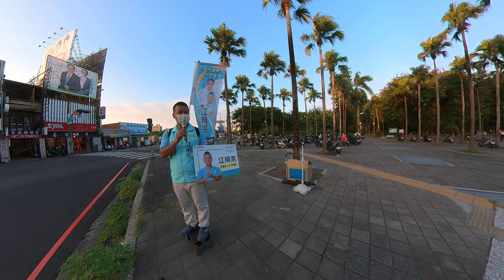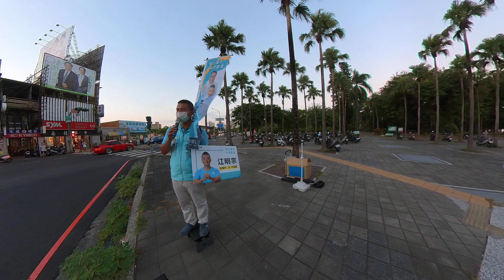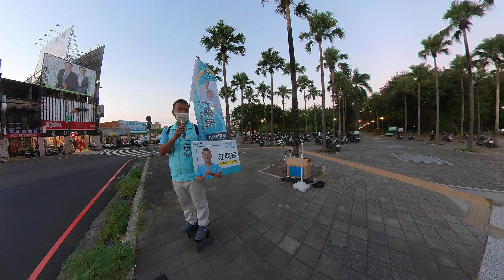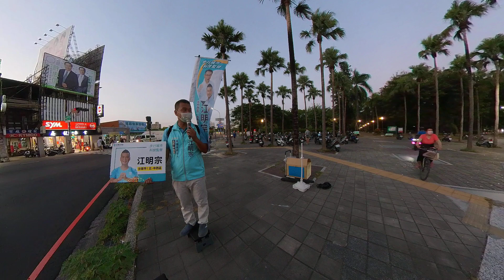20221012 下午北區，江明宗街講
下午來到台南公園街講，今天風有點大，一直被身上的關東旗蓋臉，不過還是持續在街頭講述參政理念。這兩天在新市發生的大火， 洪岳銘 查證疑似是農地違章工廠，台南一直把責任推給中央，讓台南處理農地工廠的進展緩慢，作為許多農漁產品產地真的很難讓民眾安心，需要 台灣民眾黨 的我們進入議會為大家好好守護食安問題！